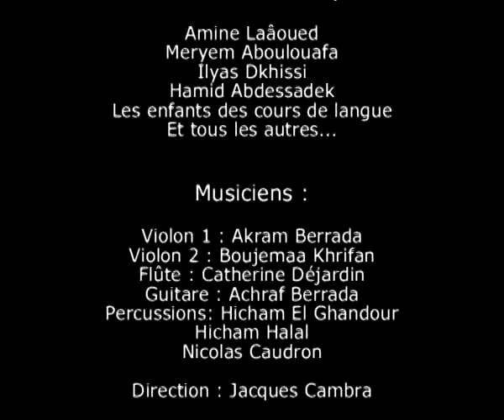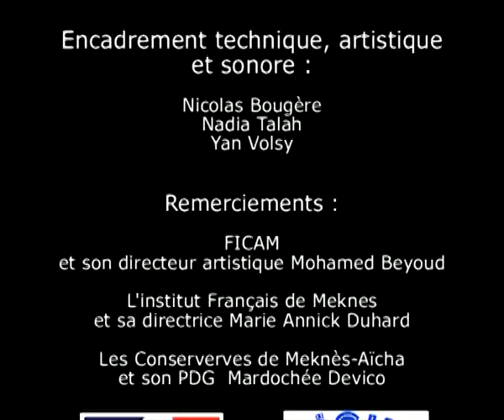FICAM 2011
Film réalisé dans le cadre du Festival International du Film d'Animation de Meknès
Production aaa 2011